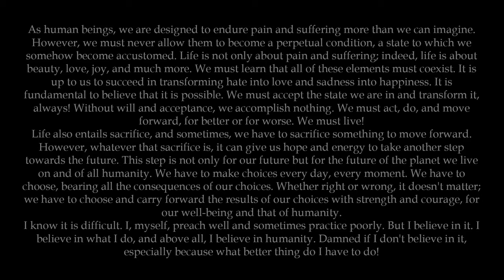About Life: Beautiful Emotional Music | Violin Muisc | Piano Music | Background | Cinematic Music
In this new video I wanted to do everything a little differently , just to try a new possibility. The music as usual is super selected and sorted in order to create harmony. The beginning is a bit uplifting to then go on music from backgroung but always quite intense. There is a lot of violin and piano in those composition and i think this is one of the reasons this is one of the most intense playlists I’ve made, in my opinion. I also hope you like the visual part, I tried the best with what I had, between time and resources. There is much room for improvement. Meanwhile enjoy this video, thank you all!

Clips are all taken from Pixabay video section.There are more than 60 clips in the video I can’t mention all so singling out all the people who offer their content. 🙏

00:00 Hope and a Future - Edgar Hopp

03:58 Volunteer - David Celeste

06:05 Aching for Tomorrow - Mofjell

10:01 We'll Meet In Paradise - Mofjell

13:08 Mastermind - David Celeste

15:18 Wherever I Wander - Bonnie Grace

17:50 Two as One - David Celeste

20:36 Togheter We Rise - Philip Ayers

23:39 Anotology - Edgar Hopp

26:27 Birds Of Eden - David Celeste

28:39 The Lonely Sailor - Adriel Fair

31:22 Carnelian - Christoffer Moe Ditlevsen

34:08 A World Beyond - Christoffer Moe Ditlevsen